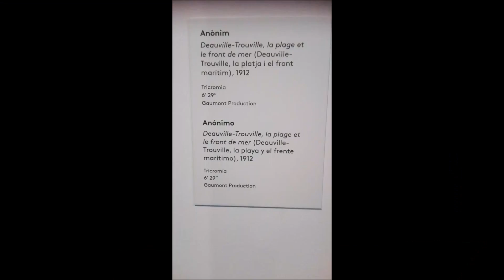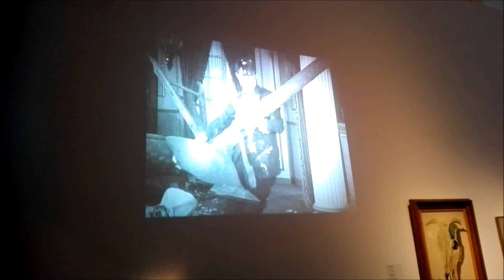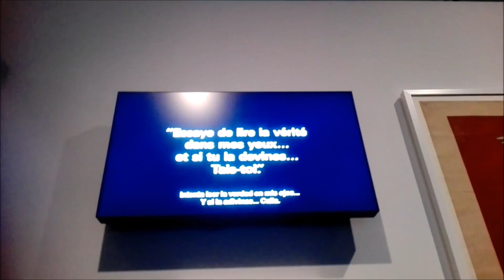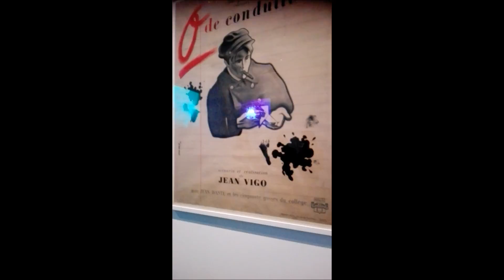120 ANYS D'ART I CINEMA Caixaforum Barcelona 14 Gener 2017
El passat dia 14 de Gener vam gaudir de dues exposicions a Caixaforum Barcelona.
Una d'elles per a explicar-nos com l'art pictòric i el cinema van agafats de la mà, sobretot als primers temps, on una sèrie de valents i visionaris van convertir les imatges en moviment creant per fi el cinema.
Aquesta exposició te una colla de pel·licules de gran valor històric i que no tenen preu. Incunables. Obres d'art en lletres majúscules¡¡¡. Aquest petit video és per a mostrar-vos humilment un besllum del que vam comtemplar durant el recorregut per l'exposició